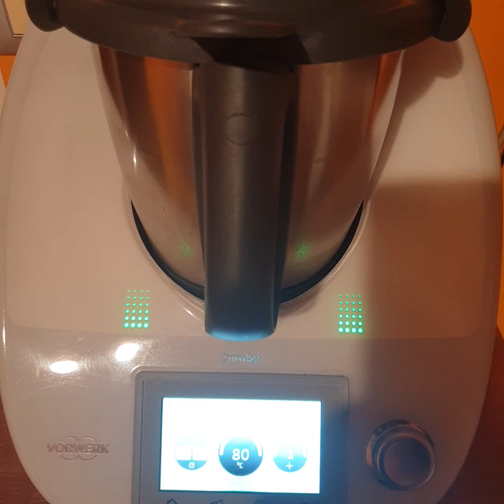Forever lite ultra sostituto del pasto con banana e cioccolato fondente e avena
Cena o pranzo leggero, completo gustoso e sfizioso. Sostitutivo del pasto forever lite ultra vaniglia o cioccolato🤩

OFFERTA se acquisti on line 2 Forever lite ultra e paghi con carta, bollettino o bonifico il trasporto è gratis. Parla con me per avere il massimo dei risultati, ⤵️⤵️⤵️⤵️